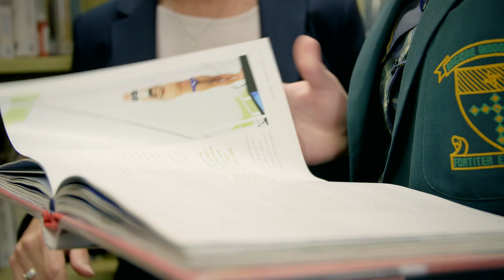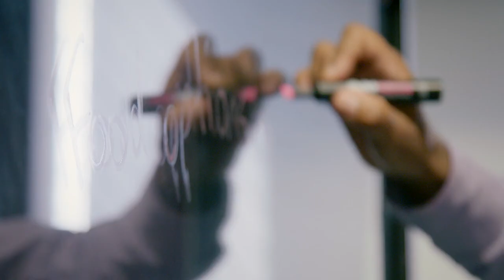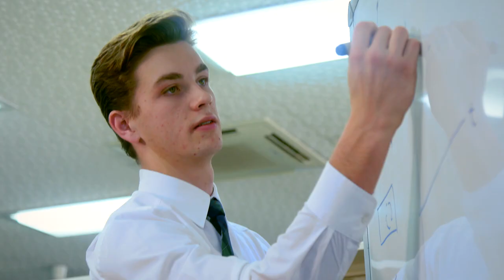21st century skills — Leslie Chong